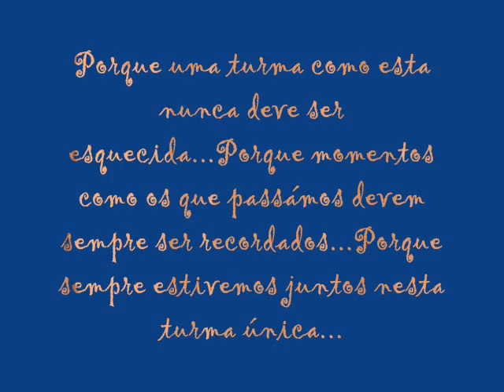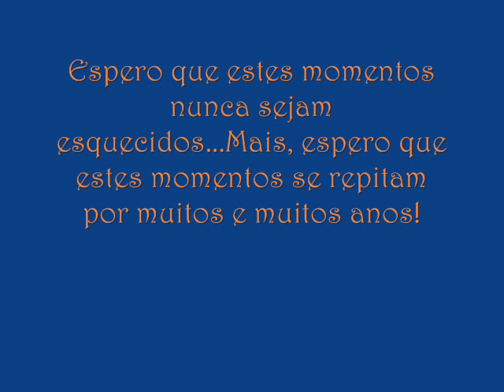9ºA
um pekeno video feito pela lucy, a musica é a melhor k se podia arranjar para a ocasião  ^^